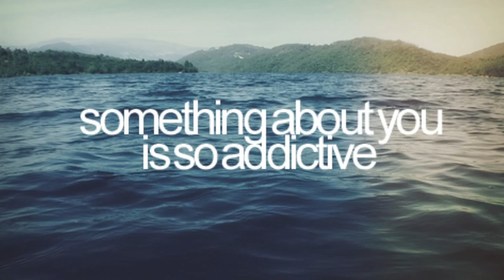A Conversation on Love with Javier Molina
How does love affect our perspective on life?  How does love affect how we perceive ourselves?  This is a conversation with Director Javier Molina discussing the importance of loving yourself fully, so that you can love others...especially that special someone in your life.

Music Track by El Michels Affair - CREAM, from the "Night Catches Us" Soundtrack